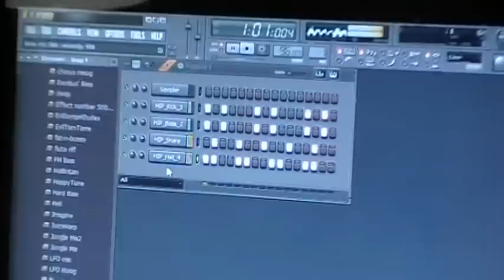Shorty Hold Me Down - Lesco ft. Breezy (Original)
Shorty Hold Me Down
Lesco ft. Breezy
Beat Produced By Scena
Video Produced By Jason Corey